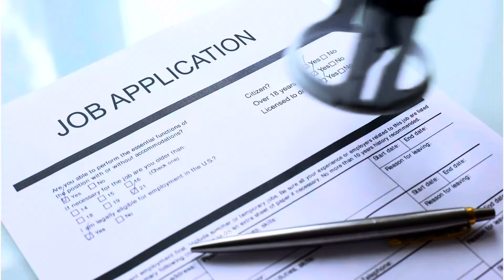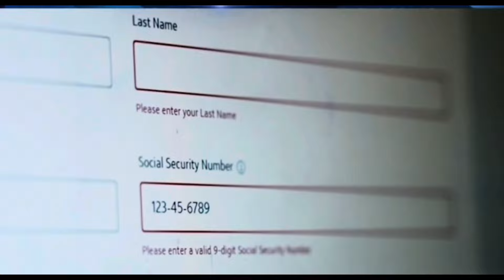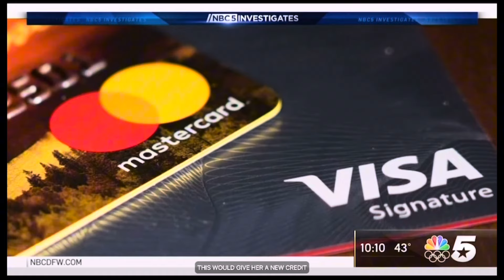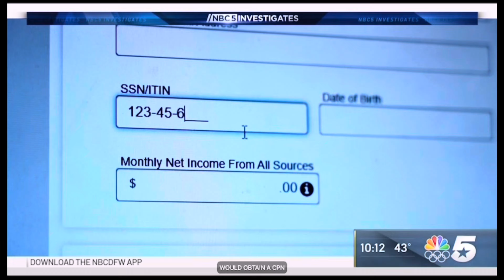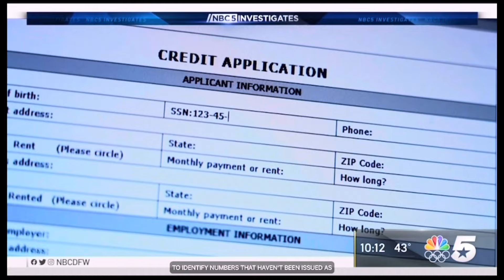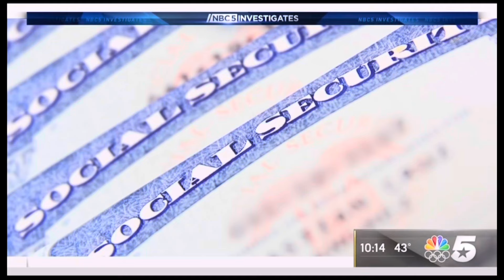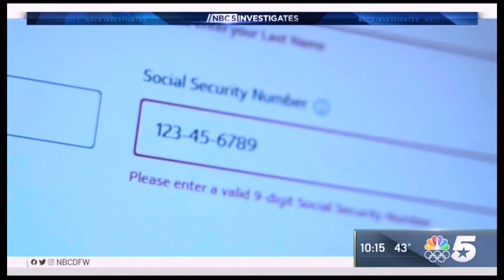BEWARE! This CREDIT REPAIR SCAM Is Sending Their Customers To JAIL!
creditrepair sherrybeckley sherrybeckleycreditrepair businesscredit creditcard finance business businesscredit credit plug, limitless culture, noelle randall, andrew Cartwright, journey with the hintons, earn your Leisure, brian jung, john liang